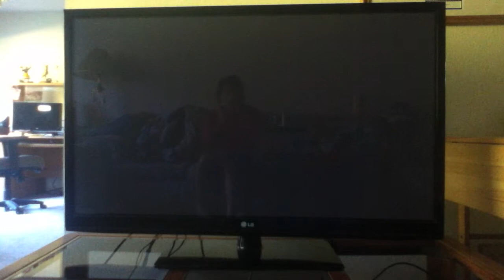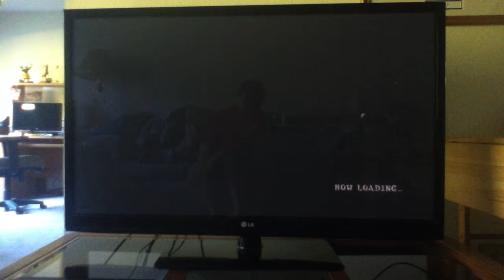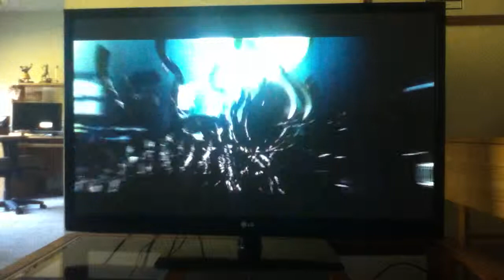Resident evil 5 BLIND part 15 army enemies more lickers and big black thing 3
I hope u all enjoy also if u guys were going crazy about that inventory thing the thing about me is I cant just let go ammo like that, I always feel like it will bite me in the butt later on so that's why I wasn't going to let go ammo like that